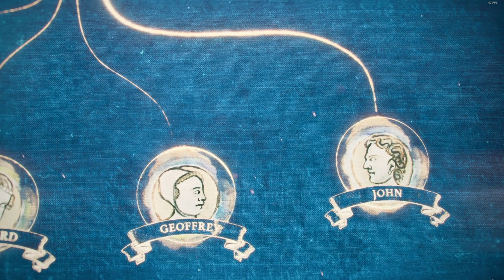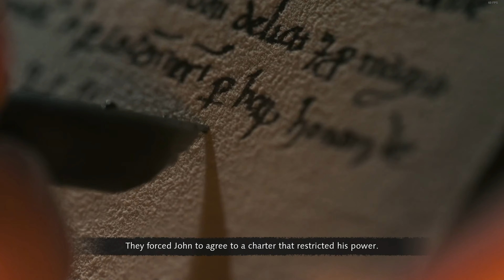Age Of Empires IV: The Normans Part 4 by LeviGaming1986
Education, history, video content, world footage and fun gameplay all in 1.
If u want to know what games wil be up next on my youtube channel, click on my channel and info.
Greetings Levi